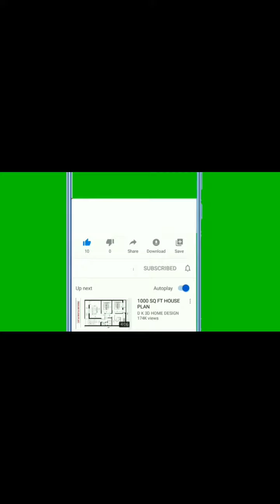TE JULGANDO PELO TIME QUE VOCÊ TORCE